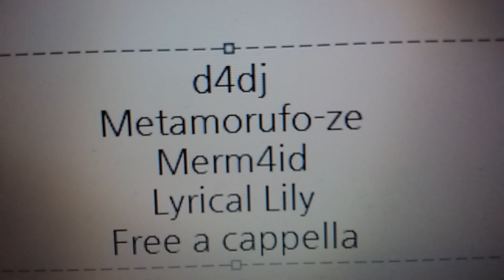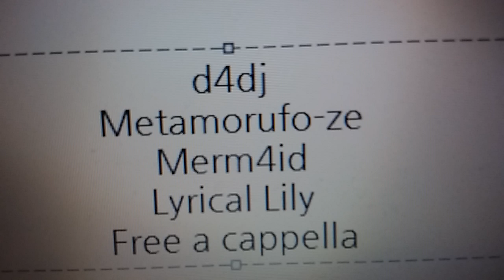D4DJ Groovy Mix - メタモルフォーゼ · Merm4id · Lyrical Lily Free a cappella フリーアカペラ